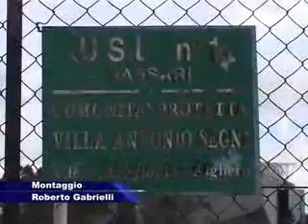Villa Segni chiude: Tedde non ci sta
Il Sindaco algherese si è già attivato per scongiurare la chiusura dell´importante struttura. Maria Grazia Salaris: «l'Amministrazione ha a cuore le sorti della struttura, che offre un prezioso servizio nel territorio».